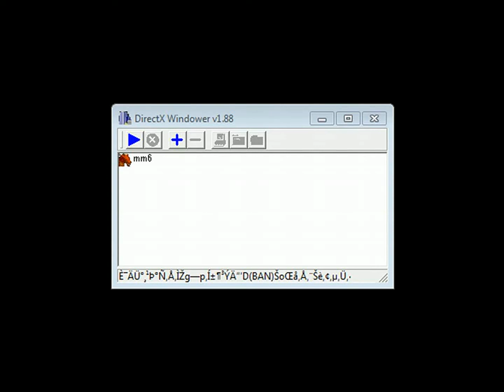110 Might and Magic VI The Mandate of Heaven Full Gameplay Playthrough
Mandate of Heaven is one of my all time favorite RPG games. It kept me busy for days. I recorded my entire playthrough (note how I don't say walkthrough!) it's not a let's play, i'm just talking to the chat now and then, that's why I'm not talking all the time.